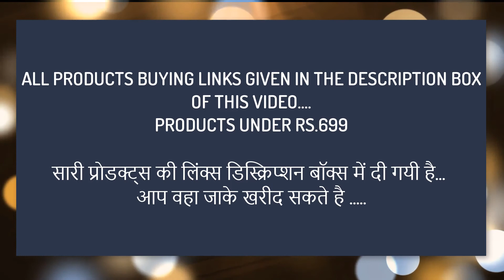Childern's Watch UNDER RS.699 ON Amazon ( किफायती दाम में ख़रीदे )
( सारी प्रोडक्ट्स की लिंक्स नीचे दी गयी है आप वहा जाके खरीद सकते है ) :

1.Zoop Analog Silver Dial Children's Watch-NKC4005PP01 :RS.600

2.Zoop Analog White Dial Children's Watch-NKC4007PP01 :RS.600

3.Zoop Analog Silver Dial Children's Watch-NKC4006PP02 :RS.600

4.Zoop Analog Silver Dial Children's Watch-NKC4005PP02 :RS.645

5.Zoop Analog Silver Dial Children's Watch-NKC4005PP03 :RS.645

6.Zoop Analog Silver Dial Children's Watch-NKC4006PP03 :RS.600

7.Zoop Analog Pink Dial Children's Watch-NKC4008PP01 :RS.645

8.Zoop Analog Silver Dial Children's Watch-NKC4006PP01 :RS.600

9.Zoop Analog Blue Dial Children's Watch-NKC4032PP02 :RS.650

10.Zoop Analog Gold Dial Children's Watch-NKC4032PP01 :RS.650

11.Zoop Analog Multi-Color Dial Children's Watch-NKC4032PP03 :RS.650

12.Zoop Analog White Dial Children's Watch-NKC4004PP01 :RS.650

13.Zoop Dial Girl's Watch -NK26006PP02 :RS.655

14.Zoop Watch C3025PP25, for Kids-NDC3025PP25C :RS.440

15.Zoop Analog Multi-Color Dial Children's Watch-NKC3028PP11 :RS.610

16.Titan Analog Blue Dial Unisex's Watch-NK26006PP01 :RS.655

17.Q&Q Pixie Analog White Dial Children's Watch - VQ96J021Y :RS.625

18.Zoop Analog Multi-Colour Dial Girls Watch-26007PP01 :RS.685

19.Maxima Analog White Dial Children's Watch-04418PPKW :RS.449

20.Zoop Analog Multi-Colour Dial Girl's Watch-NK26006PP03 :RS.655